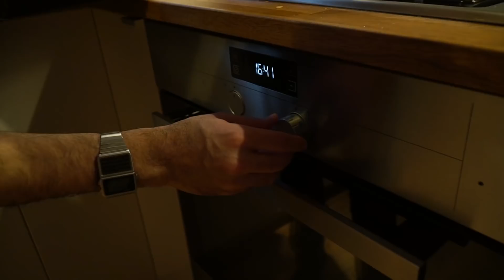Mantı İle Tek Tek Uğraşmayın, Aynı Lezzeti Dev Milföy Mantı İle Yaşayın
Arkadaşlar terapistimin bu hafta en az 2 gün dışardan yemek yemelisin tavsiyesi üzerine düşündüm ve bugün de dışardan yememeye, kendim pişirmeye karar verdim. Evdeki malzemelere bakıp müthiş bir milföyden çıtır mantı yaptım, herbiri giriş yemeği olarak servis edilebilir ya da arkadaş ortamında ana yemek olarak çıkarıp şov yapmanıza sebebiyet verebilir. Evde denerseniz Instagram üzerinden fotoğrafını atmayı unutmayın!

Milföy hamuru, kıyma, yoğurt ve tereyağlı mantı sosu.
Mantıya laf edecek tabii ki değilim ama canınız mantı çektiğinde %99 tatmini bu pratik tarif ile yaşayabilirsiniz.